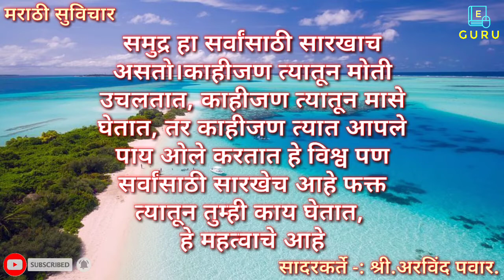प्रश्न आपला नसलाकी सगळी उत्तरं सोपी वाटतात..! | Happy Thoughts